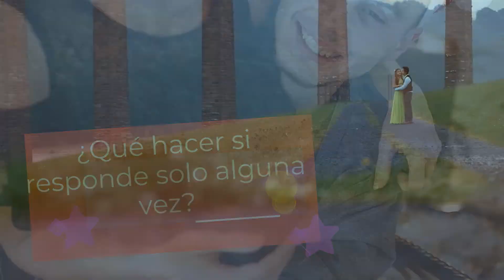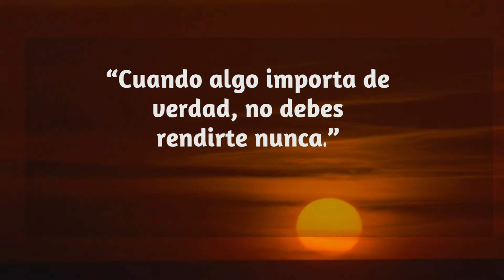Cómo ACTUAR si no RESPONDE tus MENSAJES ❤️ Jamás PAREZCAS DESESPERADA 😊🥰 Qué HACER SI TE IGNORA